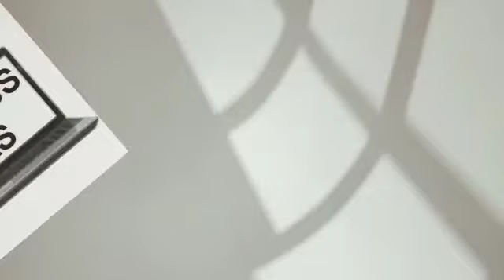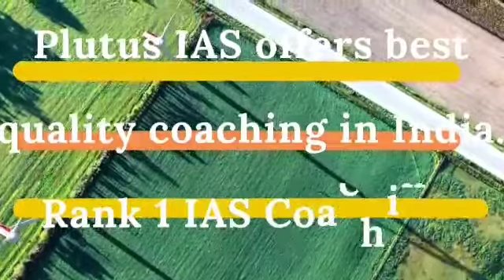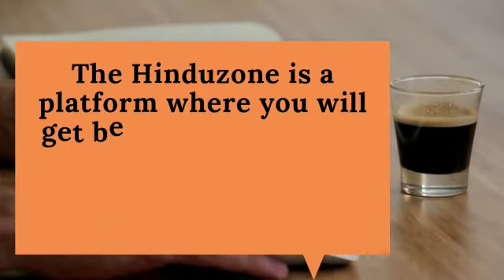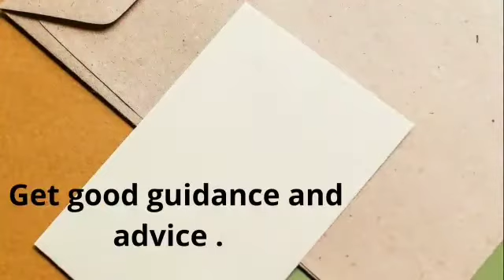Best and Free IAS Coaching in Gandhinagar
Free IAS coaching in Gandhinagar

Are you searching for Best  and Free coaching in Gandhinagar